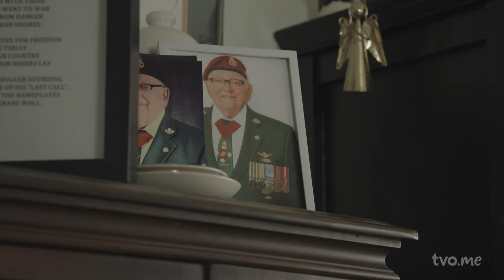27, 000 Canadians Fought in Korea. Hundreds Died. Why Have We Forgotten This War?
On June 25th, 1950, communist North Korea invaded the South. It was the first major military action of the Cold War and the first significant test for the newly formed United Nations. The conflict claimed the lives of more than 2.5 million people and cemented the great power rivalry between the United States and the Soviet Union. 27, 000 Canadians fought in Korea, hundreds Died. Why have we forgotten this war?

The inaugural episode of Forgotten War, narrated by Steve Paikin, explores this history through the eyes of someone who lived it: Canadian Korean War veteran Romeo Daley. He fought for over a year in Korea with Princess Patricia's Canadian Light Infantry and was one of the first Canadians sent to a M.A.S.H. unit after being injured by an exploding grenade.

00:00 –  Intro
00:14 – Volunteering for War
01:24 – Mapping the Korean War
02:24 – Just like the First World War
02:41 –  Operation Pepperpot
03:43 – Caught in a Minefield
05:25 – Injured in Combat
06:54 – “Crazy Canuck”
07:18 – The Armistice
07:48 – Coming Home
09:43 – The Korean War has never ended
10:36 – “It was a forgotten victory”
11:16 – End Credits